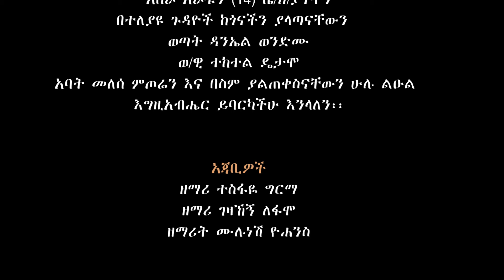እንዳራና አካባቢ አ/ክ/ሕብረት/አንድነት ኳየር